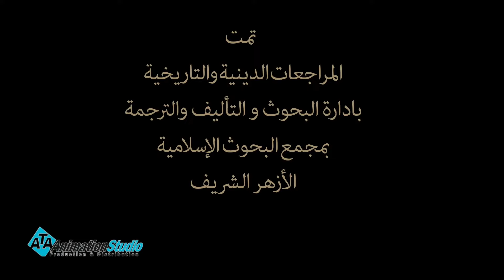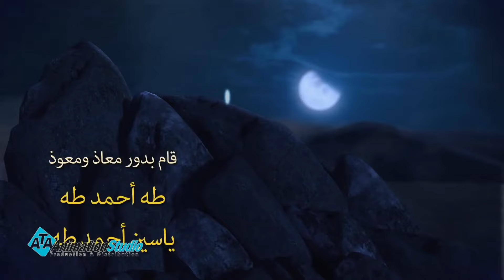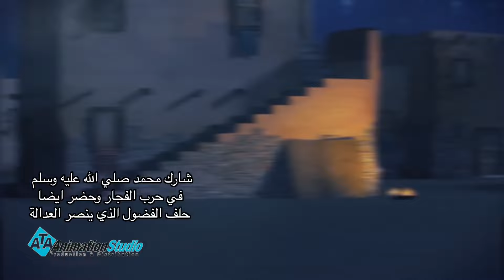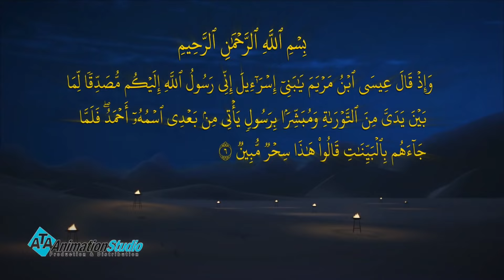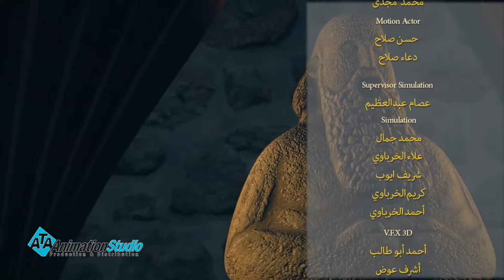مسلسل سيرة رسول الله - الجزء الاول | الحلقة 6